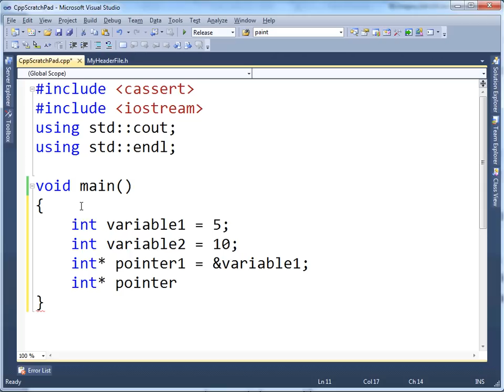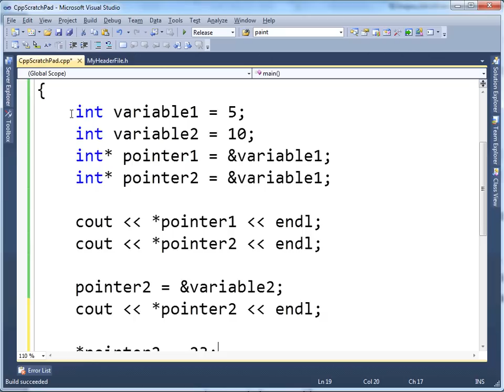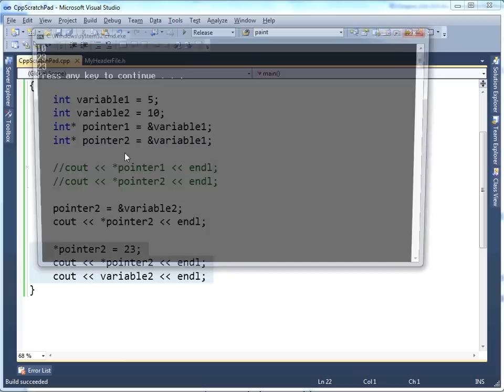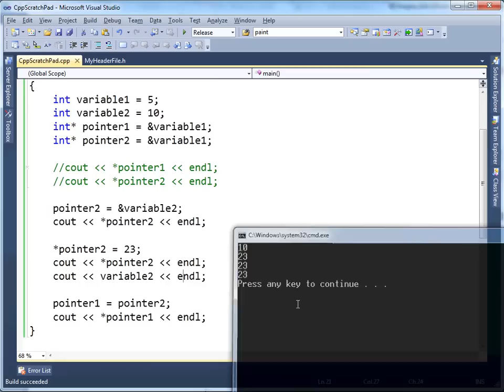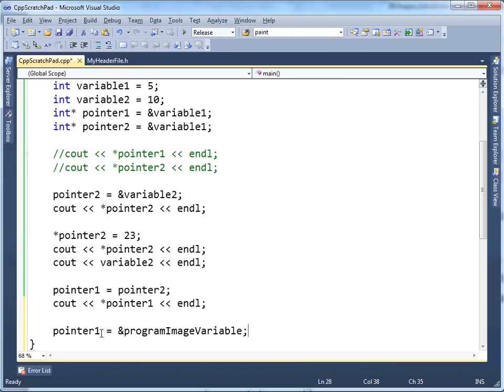C++ Pointers Video 2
Jamie King demonstrating more C++ pointers and some of their flexibility and power.